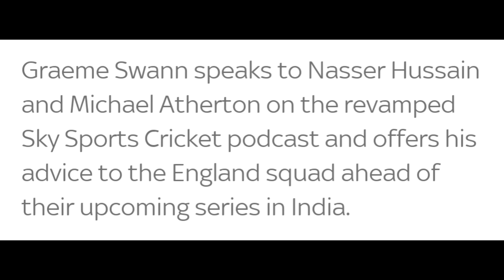Virat Kohli WARNING to ENGLAND Team 😳🔥| India Vs ENG Test Series Cricket News Facts